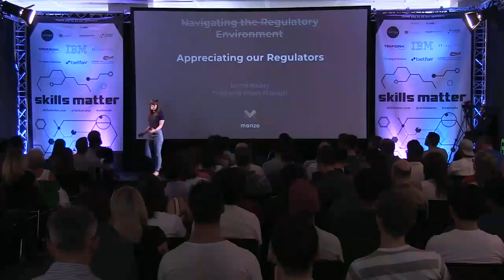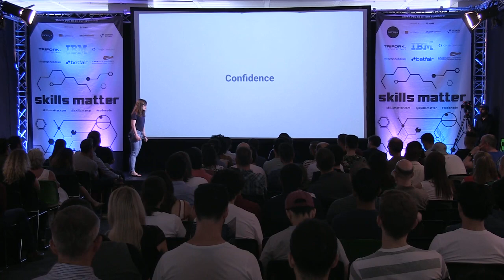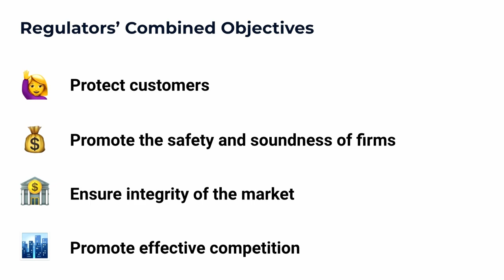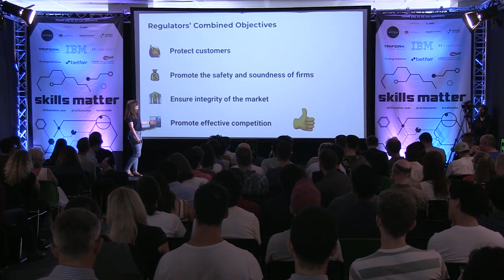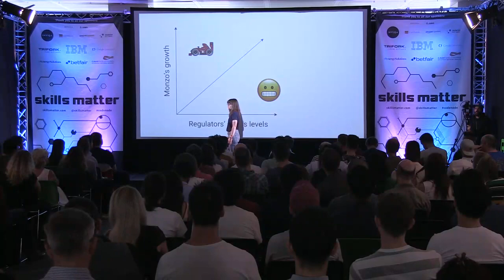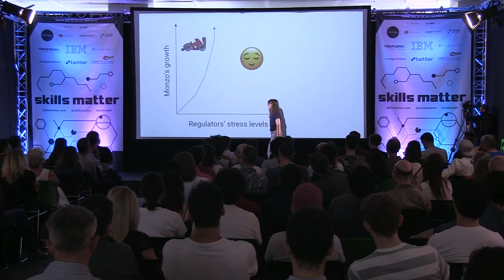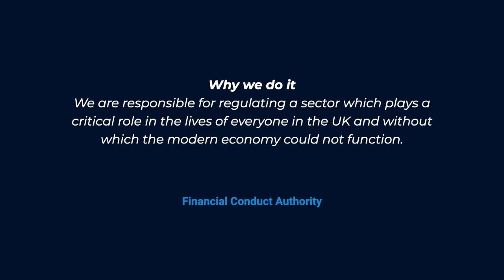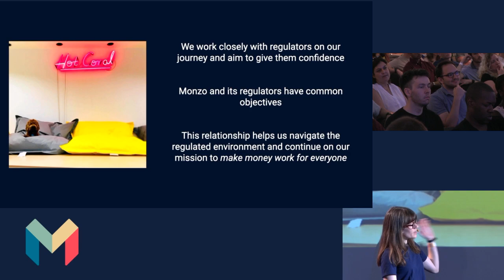Investival 2019: Navigating the regulatory environment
Monzo operates in a heavily regulated environment. It makes what we’ve achieved over the past couple of years very different from your average tech company.

As we develop functionality like the marketplace that the banking world has not seen before, our relationships with our regulators become ever more important.

Emma Wadley, Regulatory Affairs Manager, explains what our regulators do and why our relationship with them is key to Monzo’s success.